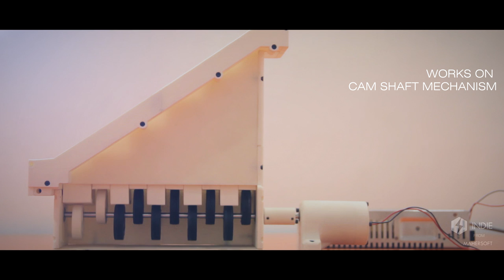The 3D Printed Marble Machine on Indie : The Desktop 3D Printer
Indie The Desktop 3D Printer is now live on Indiegogo at $549
This is a 3D Printed marble machine on our latest Indie 3D Printer that takes marbles through crazy loops and turns. A marble machine designed in ONSHAPE is completely based on rigid bodies, rigid body joints and physics. The assembly has approximately 34 parts printed in ABS , and it can be powered by using DC motors or  batteries. It uses a 1.5 cm diameter steel marble, which starts at the bottom, and goes to the top, and then returns to the bottom, making this trip about 8640 times in 24 hours.

Inspiration: Daniel Parker